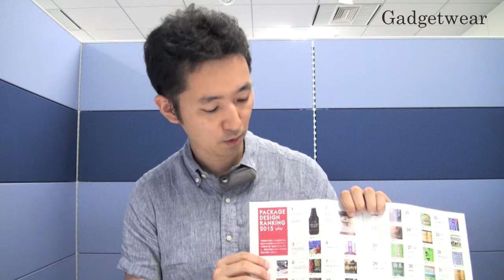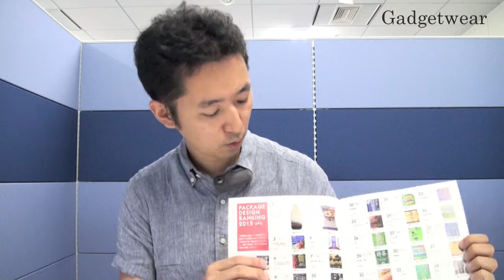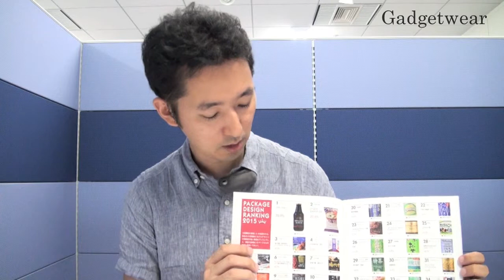パッケージデザイン・ランキング1位は「グランドキリン」【日経デザイン #70】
■スピーカー：日経デザイン編集長　丸尾弘志